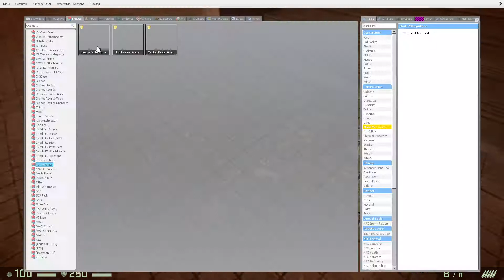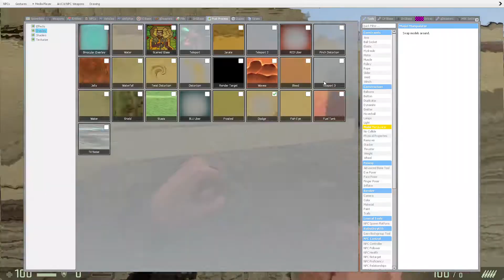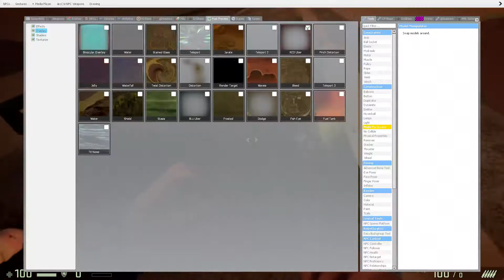Inebriated Bean Invasion